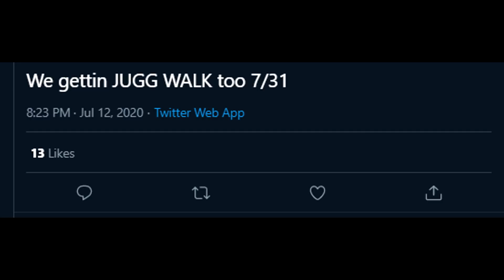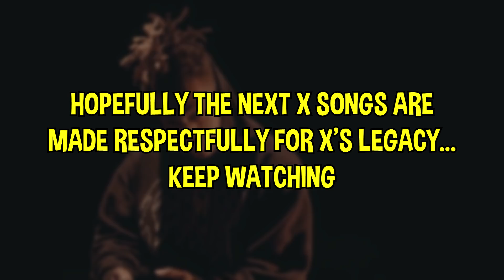XXXTentacion Officially Returns in 2020... (PROOF)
After the release of "Jocelyn Flores" XXXTentacion became one of the biggest rappers in the music industry. XXXTentacion later released his hit song XXXTENTACION - MOONLIGHT (OFFICIAL MUSIC VIDEO) which featured on his new album "Bad Vibes Forever" that went completely viral online. XXXTentacion MOONLIGHT & Jocelyn Flores were his breakthrough hits to gain the fanbase that he holds in the rap industry. In the XXXTentacion MOONLIGHT lyrics he broke down his true feelings about his album and how he felt about his own life which he's discussed many times in interviews. In a XXXTentacion interview he announced the release of an official "XXXTentacion Documentary" coming out sometime this year of 2020. The XXXTentacion Documentary will be sharing all of his last concerts, Studio sessions and never before seen XXXTentacion freestyles. XXXTentacion is making his return following his new documentary release aswell as a few new singles coming out sometime soon.